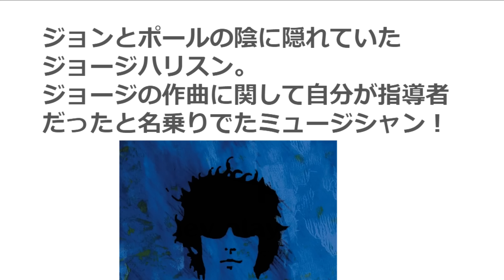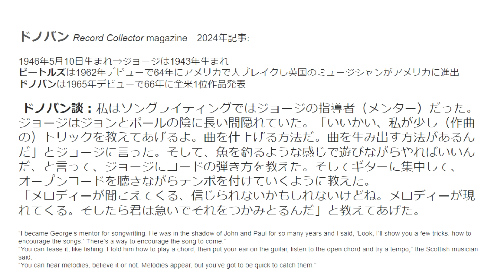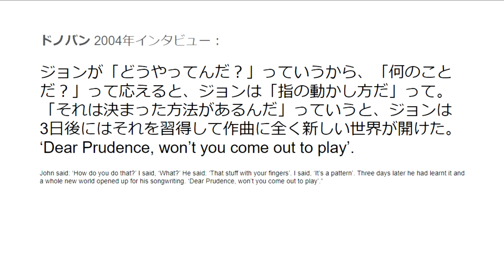ジョージハリスンに作曲方法を教えた「自分をジョージの作曲の指導者と語るミュージシャンとは誰だ？」